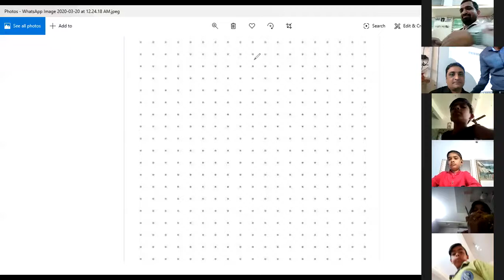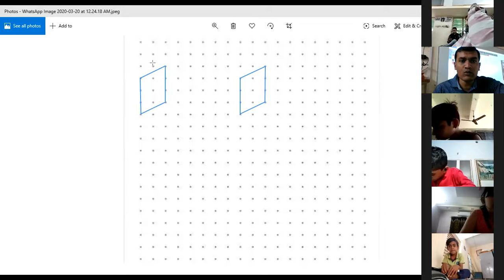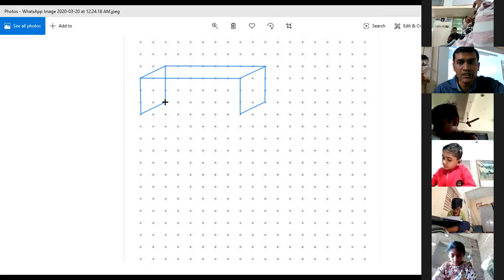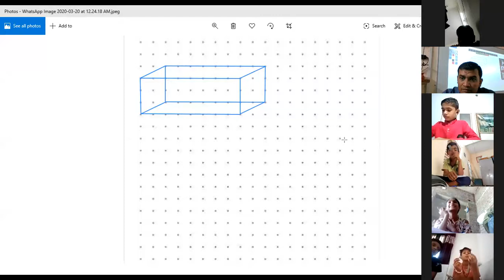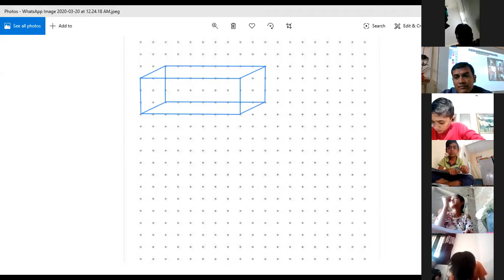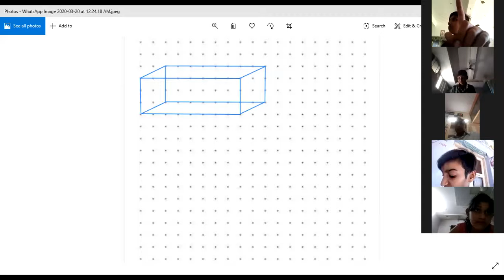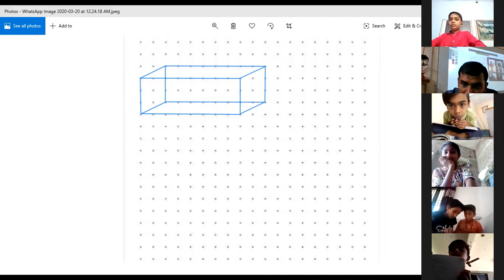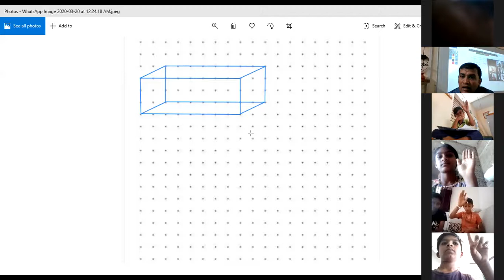JUNI HALIYAD PAY CENTER SCHOOL TA.BAGASARA STD.7 LIVE-5